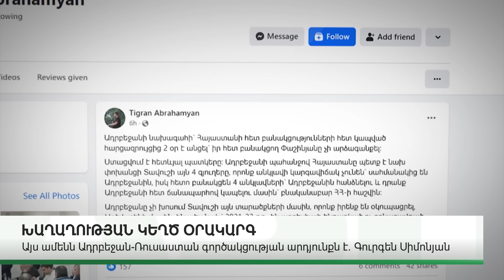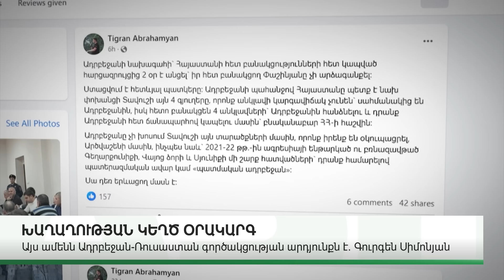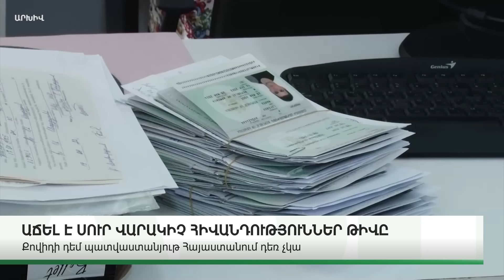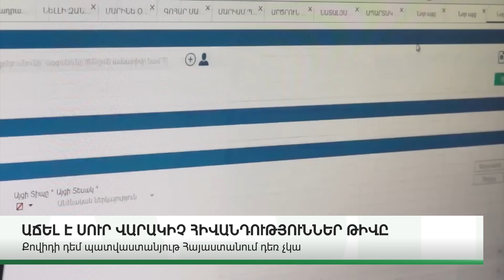ԿԱՐԵՎՈՐ ԼՈՒՐԵՐ. 12.01.24 Թ.